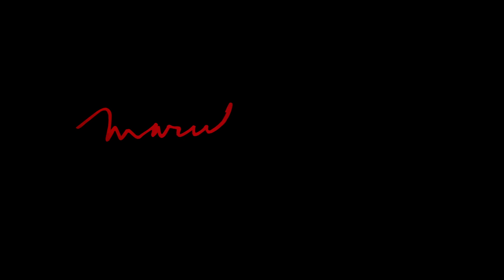Gerard Malanga talking about Andy Warhol's friendship and art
Gerard Malanga talking and laughing about his friend Andy Warhol and the time he met Duchamp